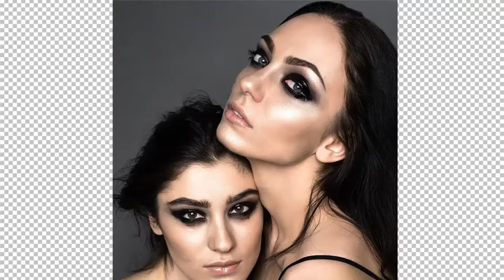Fragment & Double Exposure Creative ToolKit I 3D | Free Download After Effects Templates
Let’s Connect

👉  Mostly, We upload videos in Friday, Saturday, And Sunday.So, you don't think we are not active in the channel.
👉 We only upload quality and true videos.
👉 You can request a video through comment which you want.
👉 Don't worry that this channel will not stop updating.
👉 This channel always active and stay connects us.
👉  Check another video in our channel.
👉 All the Best.

Thanks For Reading Full Description